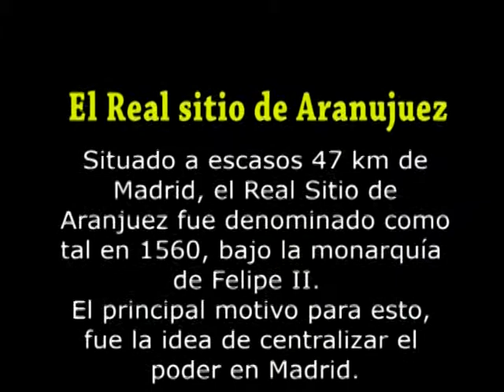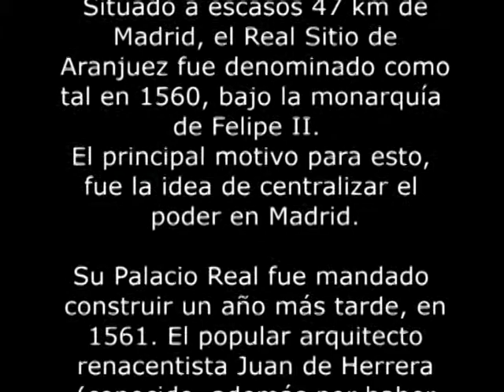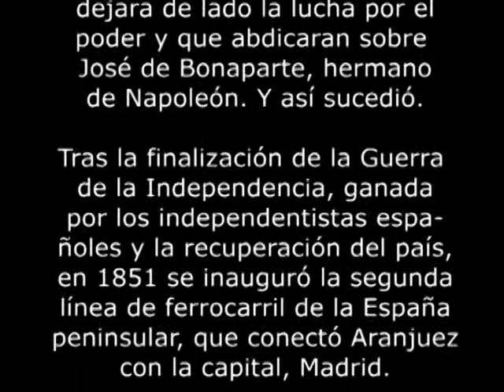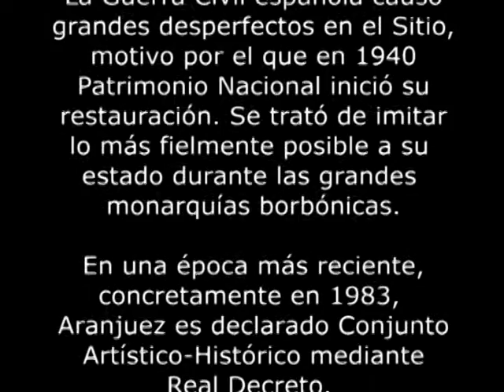Aranjuez, un lugar con real encanto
Vídeo realizado a partir de fotografías tomadas en el Real Sitio de Aranjuez, Madrid, seguidas de una breve historia del lugar desde su creación hasta la actualidad. Las imágenes fueron tomadas en noviembre de 2007 y el montaje realizado a primeros de diciembre del mismo año. Obra dedicada a mi padre.